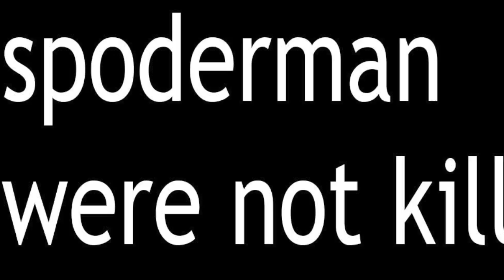xXx_MLGspideyball_xXx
First montage parody